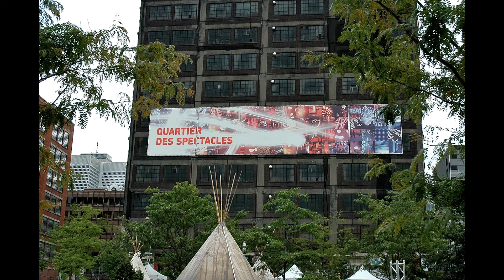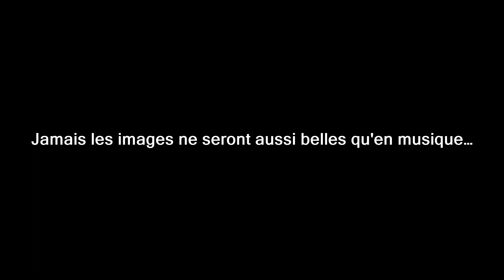QUELQUE PART À... MONTRÉAL ! (2)